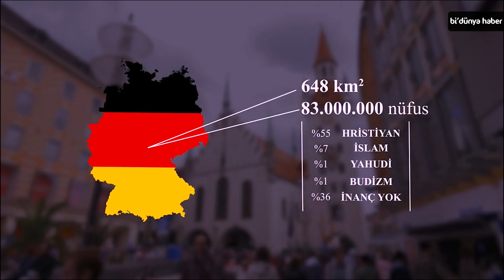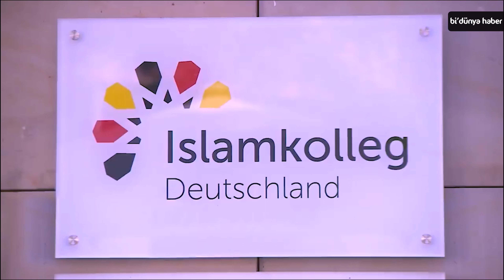Almanya - İnsan İçin Ancak Çalıştığı Vardır! l Dünya Müslümanları Serisi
Dünya Müslümanları 20. Bölüm
Yüce Allah Kitab-ı Kerim’de “İnsan için ancak çalıştığı vardır.”  buyurur. İnsanoğlu, rızkını aramak ve Allah kelamını yaymak için Allah’ın arzına yayılır. Bu bölüm Almanya’yı ikinci bir vatan tutan Almanya Müslümanlarına dair.

Yenilikçi, şık tasarımlar ve özel İslami ürünler, Bi Dünya Store'da sizi bekliyor. Hemen Keşfedin! :